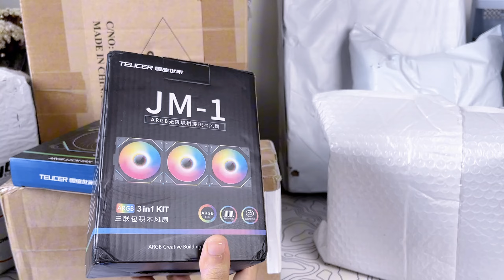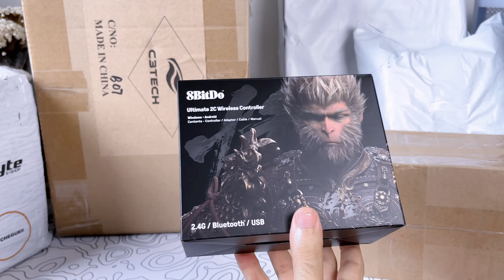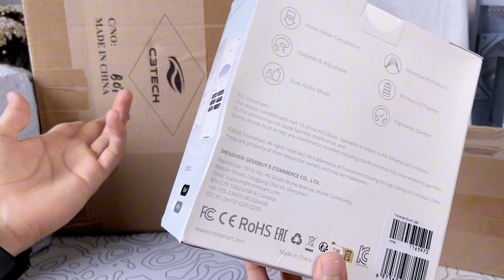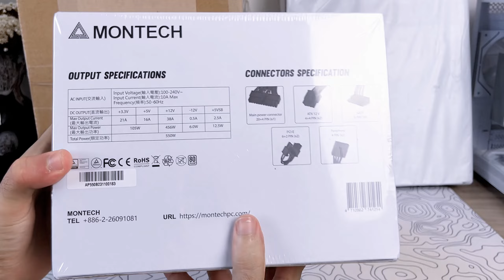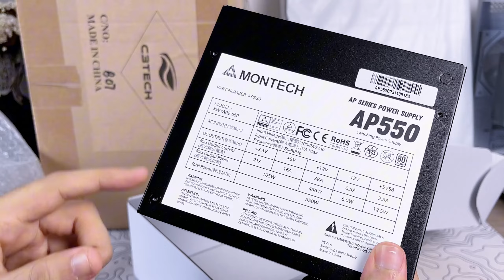MAIOR MEGA UNBOXING DO CANAL PARTE 7 - COMPRAS DO ALIEXPRESS, MERCADO LIVRE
Maior mega unboxing que já trouxe aqui, confira!

Cabo para placa de vídeo na vertical Teucer
Fan RGB Teucer JM 1 opção 1
Fan RGB Teucer JM 1 opção 2
Controle 8bitdo Wukong
Fone tronsmart q20
Som tronsmart s100 50w
Monitor uperfect 2k 144hz 18p, falei com a loja e consegui esse cupom pra vocês GirouChegou40 18p

Compre chaves baratas do Windows e MS Office na Keysoff com cupons de desconto! O pacote de múltiplas chaves economiza mais! Confira mais
Pacote de 3 chaves do Windows 11 Pro (US$ 40,00 a US$ 13,00 por chave )
Pacote de 5 chaves do Windows 11 Pro (US$ 60,00 a US$ 12,00 por chave)